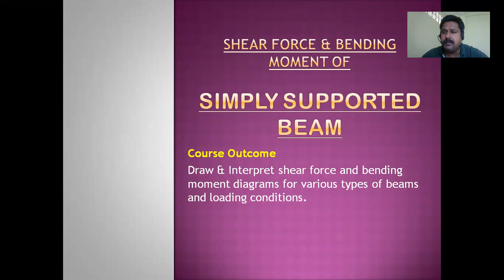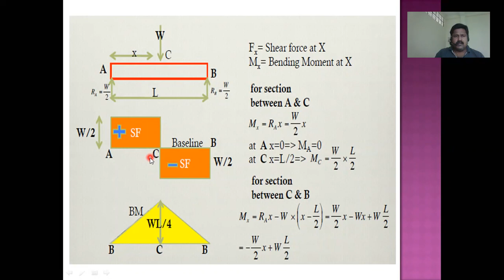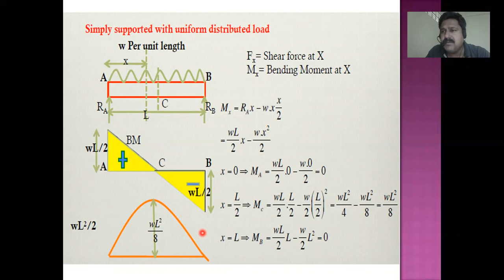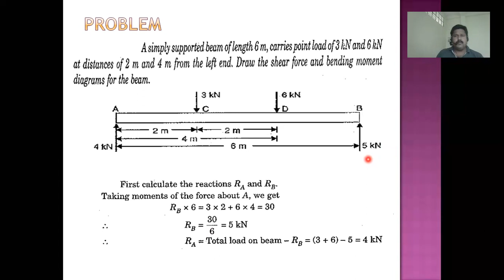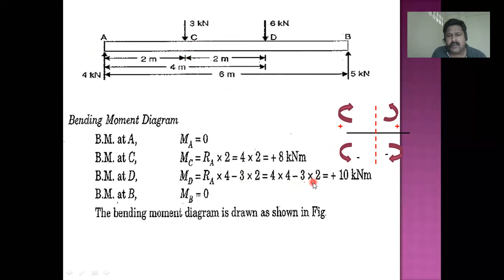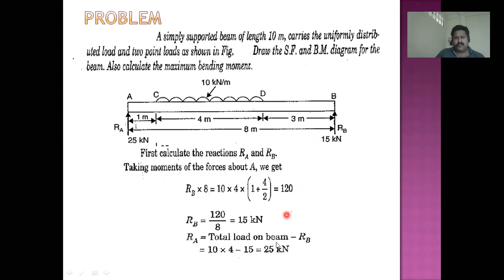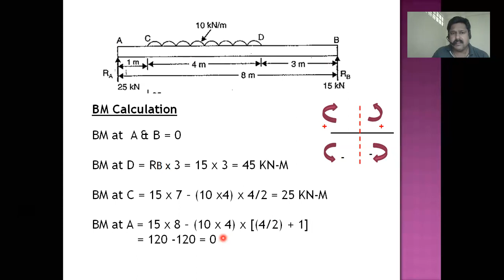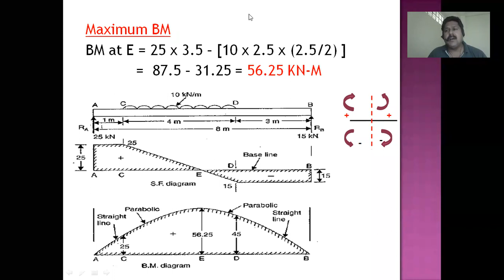Shear Force & Bending Momment Diagram of Simply Supported Beam_I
SF&BM SSB subjeted to Point Loads & UDL